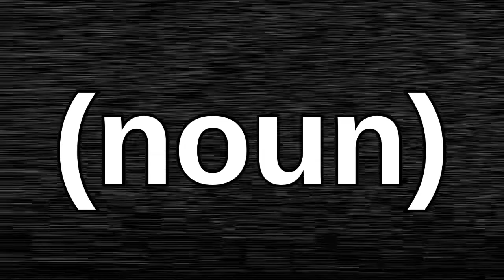(noun) - village of the sick (OFFICIAL VIDEO)